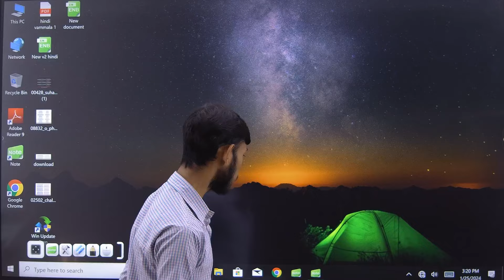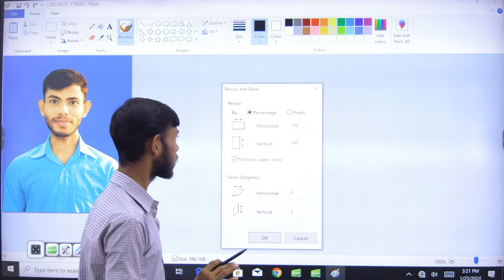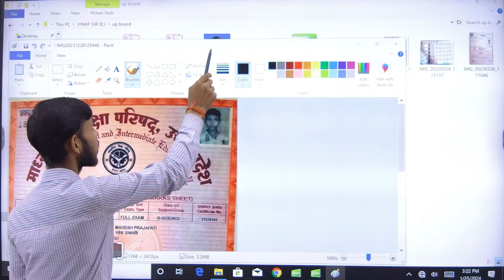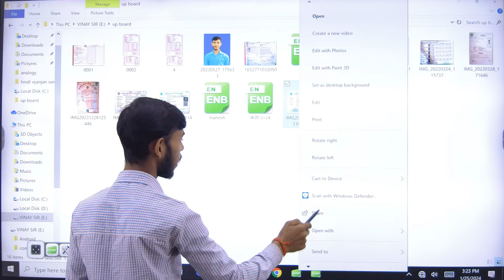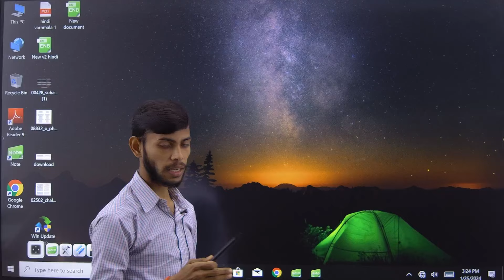Ms paint me photo resize kaise kare / paint me photo ka size kam kaise kare / ms paint photo resize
ms paint me photo resize kaise kare

रिसाईन करना मोछे

ms paint me photo edit kaise kare

ms paint me passport size photo kaise banaye

ms paint me painting

ms paint me photo add kaise kare

ms paint me pic kaise banaye

ms paint me photo editing

ms paint me png kaise banaye

ms paint me photo resize

ms paint me parrot kaise banaye

photo resize kaise kare laptop se

photo resize kaise kare computer se

photo resize kaise kare mobile se jpg

photo size kam kaise kare laptop me

photo size kam kaise kare mobile

photo size kam kaise kare paint

photo size kam kaise kare app

photo size kam kaise kare mobile se

photo size kam kaise kare computer

photo size kam kaise kare photoshop

photo size kam kaise kare microsoft

photo size kam kaise kare phone se

photo resize kaise kare mobile se app

photo resize kaise kare google se

photo resize kaise kare pc me

photo resize kaise kare mobile se cm me

photo resize kaise kare mobile se kb me